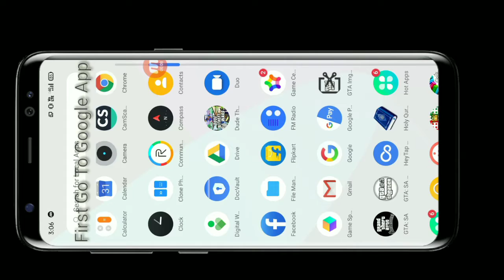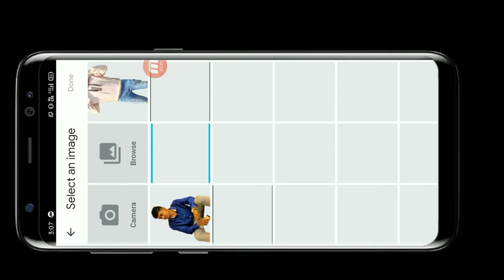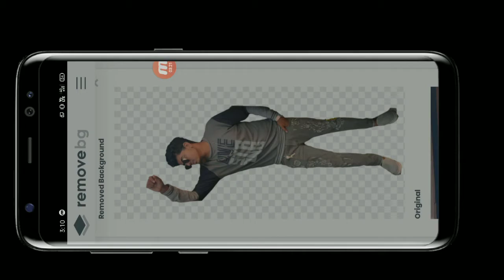(No App) Ek click ma background remove |How to remove background from photo | Remove bg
Hello Guyzz

My name is Mobin khan
I hope you like my videos😘😘